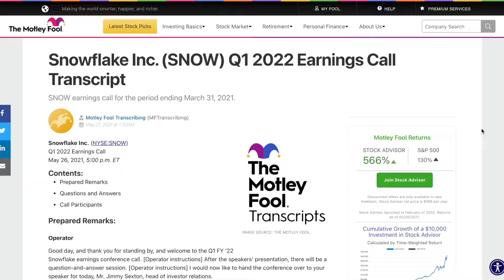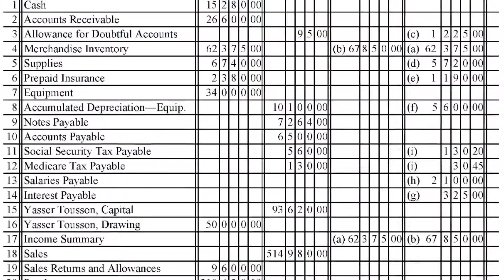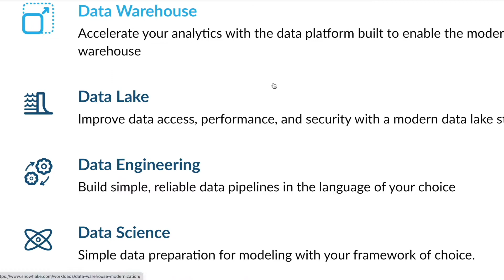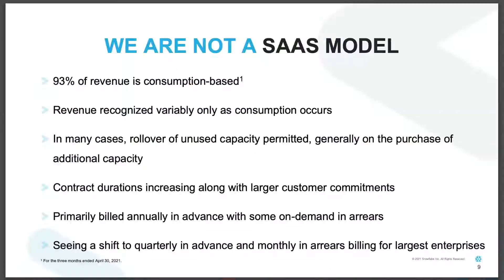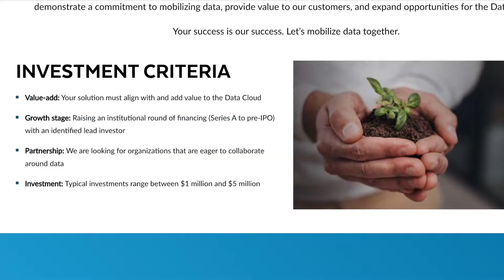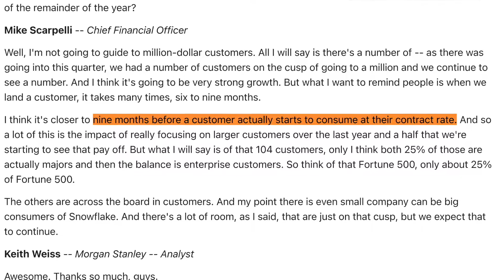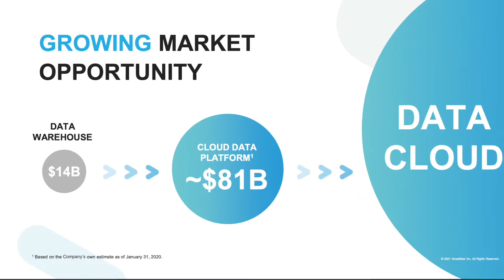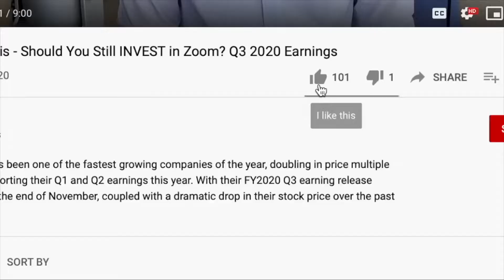Snowflake FULL Stock Analysis - Company and Earnings Review (2021)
Snowflake is one of the fastest growing companies on the market, with the potential to take over the cloud data space. In this Snowflake (SNOW) stock analysis video, I breakdown the company's history, earnings, and what the future may hold for the stock.

► Sign up for M1 Finance! (Get $30 when you deposit $100)

Snowflake is a cloud data company that is built using entirely cloud-native infrastructure. It is growing at more than 100% per year according to their latest earnings, and it's stock price reflects this high growth rate. While up until now Snowflake has been too expensive for me to invest in it, it's recent drop in price has brought it back onto my radar. In this video I first look at the company's history, from its start building venture funding in San Mateo, to switching between 3 different CEOs, to finally IPO in September 2020. After that I look at the products they provide and what differentiates them from cloud providers or from other data companies like Datadog or Palantir.

I then look into Snowflake's earnings for Q1 2022, analyzing their revenue growth, margins, and growth in different world regions. Finally I look at Snowflake's future strategy as discussed on their earnings conference call to gain some perspective on the company's future.